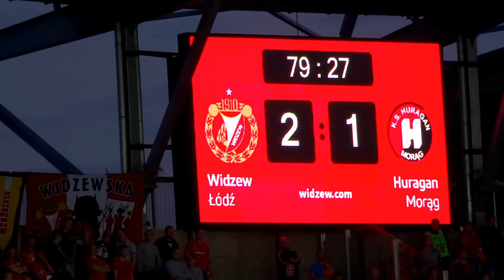Widzew Łódź - Huragan Morąg 4 trybuny DOPING kibiców WIDZEWA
Doping kibiców Widzewa podczas meczu Widzew Łódź - Huragan Morąg 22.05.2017 r.